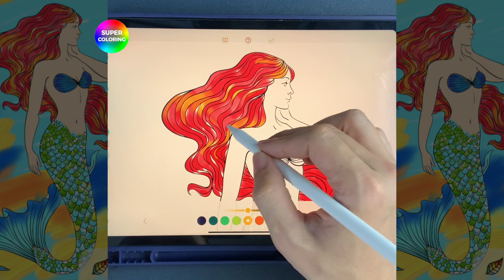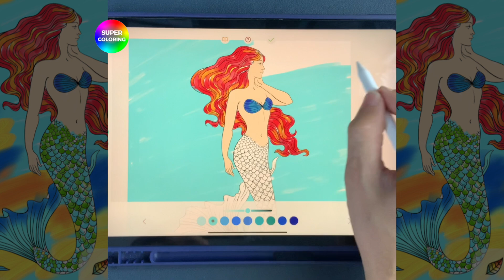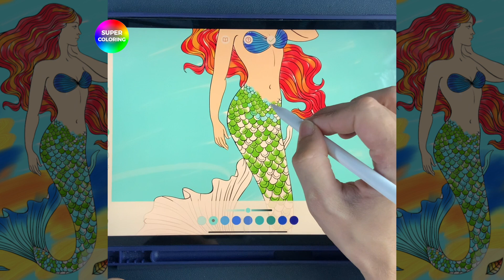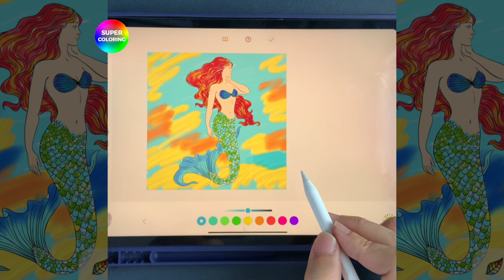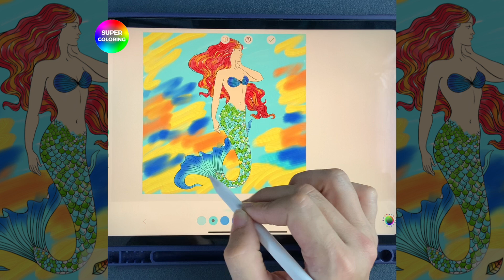The Little Mermaid in ocean coloring painting - Super Coloring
The Little Mermaid with red hair coloring painting - Super Coloring